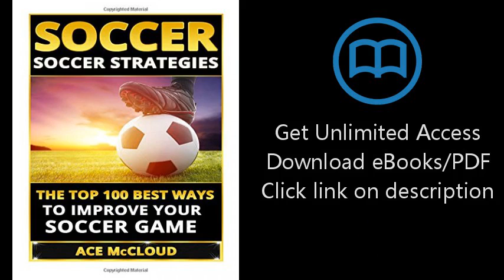Download Soccer: Soccer Strategies- The Top 100 Best Ways To Improve Your Soccer Game (Soccer St PDF